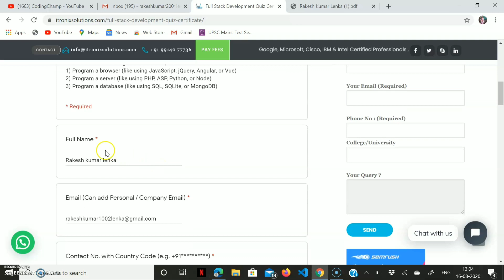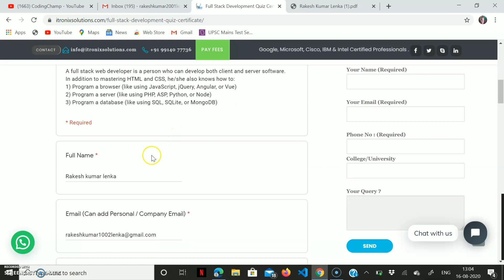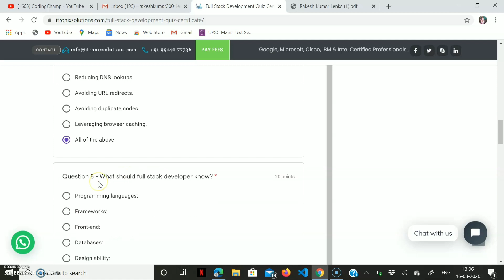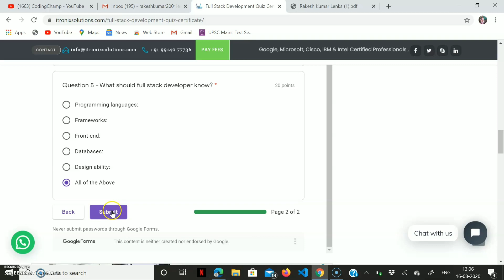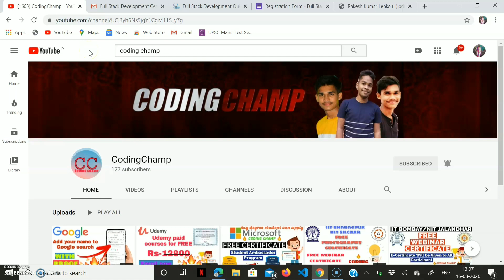Full Stack Web Development Certificate || Free Certificate Within Two Minutes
Hello Friends welcome to coding champ. We are here to boost your knowledge and gain the necessary skills.

About Video:
    In this video, you will know about the full-stack web development certificate- Itronix Solutions.

If Any Of The Owners Have A Problem With Your Pictures And Music Used Here, Please Send Me A Email and I Will Remove Them Thank You... No Copyright infringement intended.